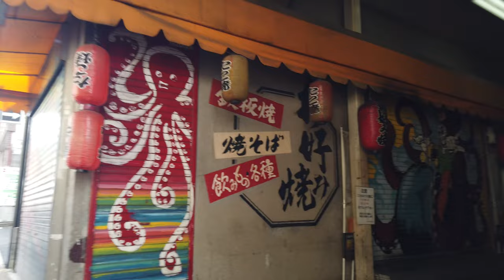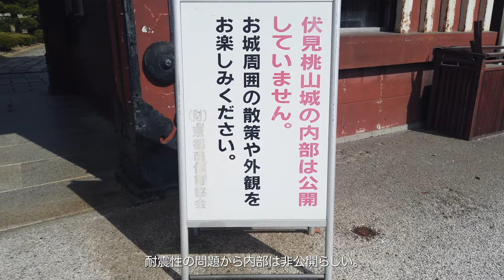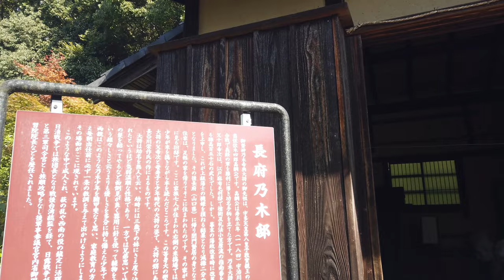京都 伏見桃山の歴史探訪【お写歩】(Kyoto, Japan, 4K)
2022年10月30日撮影
京阪伏見桃山駅から桃山南口駅の散策

[機材]
DJI OsmoPocket

Nikon D780

Adobe PremierePro
Adobe Photoshop
Adobe Lightroom

[index]
00:00 京阪伏見桃山駅
01:20 御香宮神社
05:41 伏見桃山城
08:28 桓武天皇柏原陵
10:13 伏見桃山陵大階段
11:11 明治天皇伏見桃山陵
12:40 乃木神社